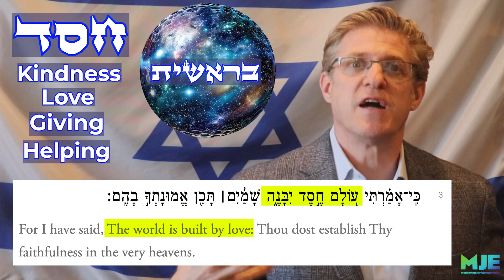Our Response to Hamas - Israel is on the Side of GOD 🇮🇱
The unity displayed by our people on the heels of the unspeakable attacks this past weekend has been absolutely incredible and heartwarming. But it's also Divine. AM YISRAEL CHAI 🇮🇱🇮🇱🇮🇱

6:01 PM Shabbat Candle Lighting
6:30 PM Friday Night Services with MJE, Rabbi Moshe & Shana Davis, Aaron & Leora Blustein and Chazzan Ari Mandelbaum
Torah Talk By Aaron Blustein
Followed By Social Kiddush

9:30 AM Shacharit/Morning Services with MJE, Rabbi Moshe & Shana Davis, Aaron & Leora Blustein and Chazzan Ari Mandelbaum
Sermon By Rabbi Benjamin Blech “Israel: The New Reality”
Kiddush Following Services
5:50 PM With the Jewish Center: Mincha/Afternoon Service + Maariv/Evening Serivice on 3rd floor
7:00 PM Shabbat concludes